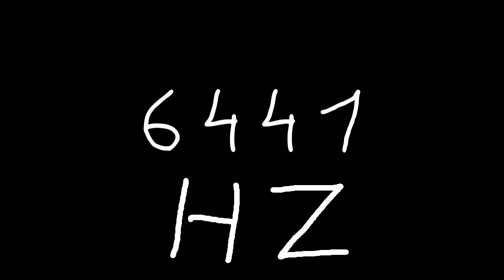6441 hz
Just sound.

chords
sounds
noise
tone
noises
tones
audio
wave
waves
sin
sine
sinus
sinoid
heart
heartbeat
resonancy